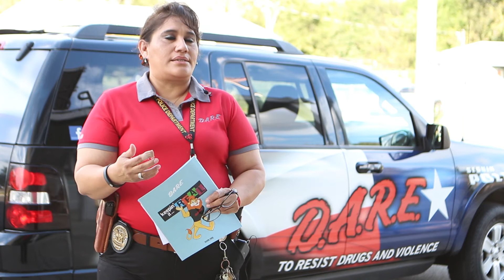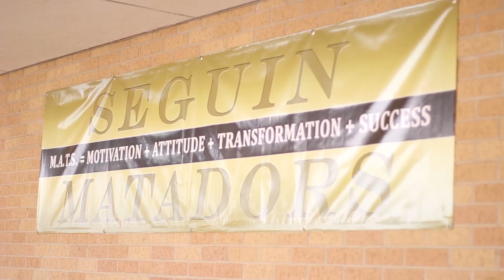Red Ribbon Week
Story By: Lilly Leal and Ruben Hernandez